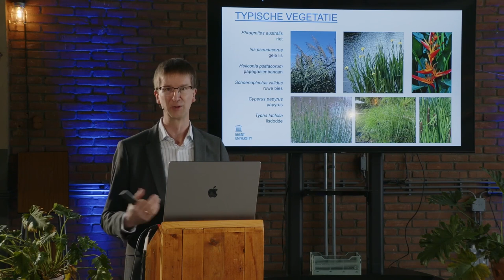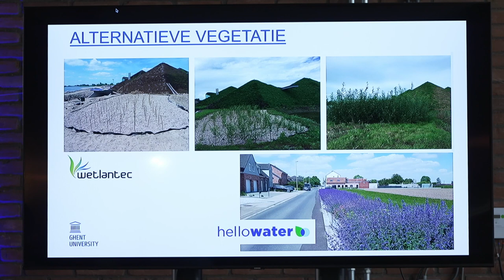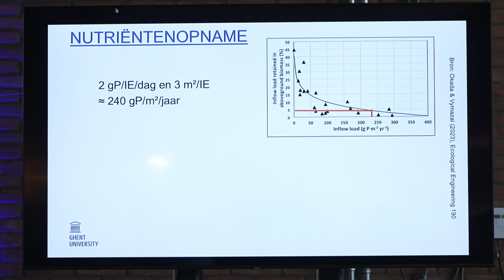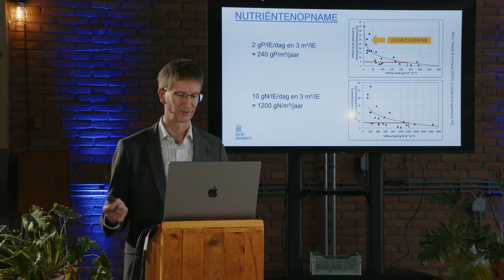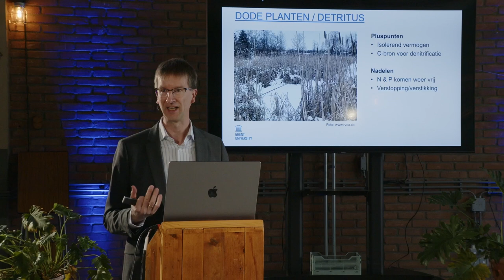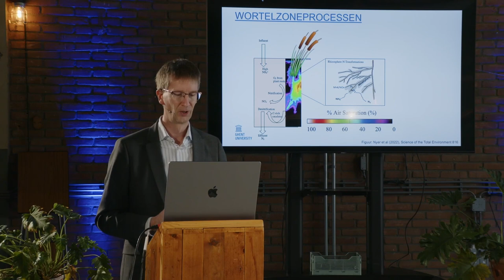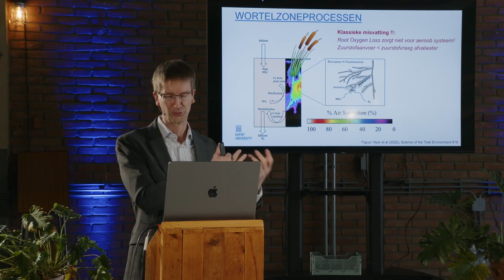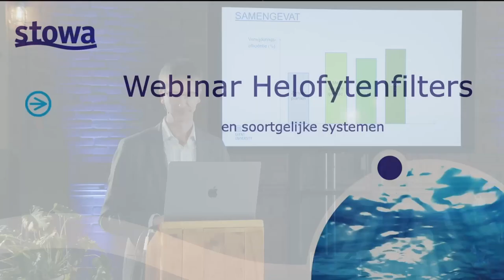Saniwijzer | Helofytenfilters: de rol van planten